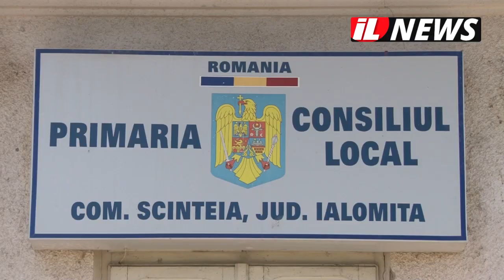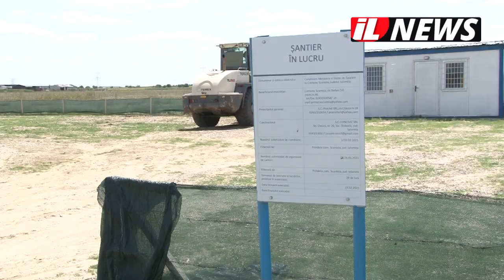ILnews.ro | Investiții în infrastructura comunei Scânteia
Un proiect important pentru administrația publică din comuna ialomițeană Scânteia, demarat încă din anul 2017, prinde contur. Este vorba despre realizarea rețelei de canalizare menajeră și a stației de epurare, un proiect cu finanțare PNDL, a cărui valoare la finanțare a fost de 29 milioane lei, dar care a fost adjudecat pentru aproximativ 22 milioane lei. Un reportaj realizat de jurnaliștii ILnews.